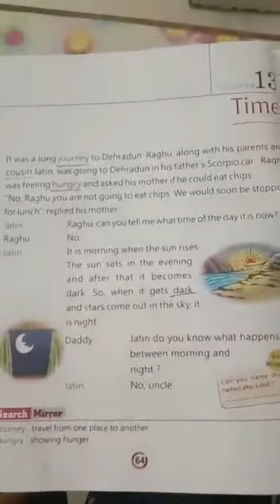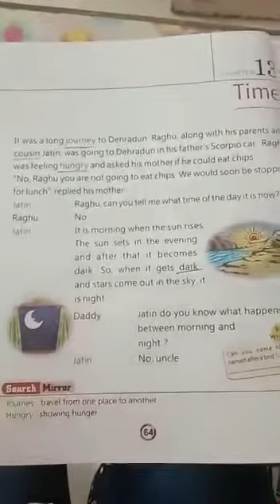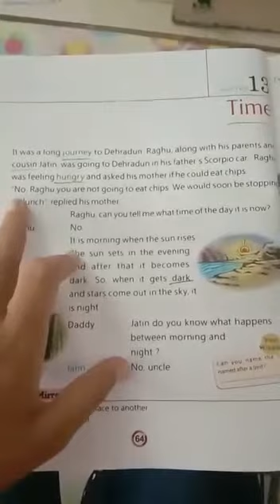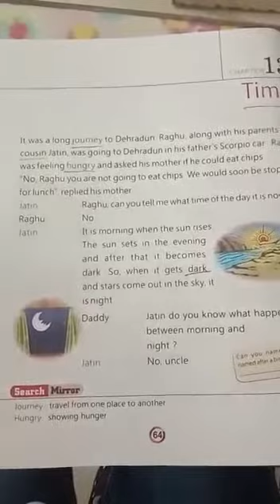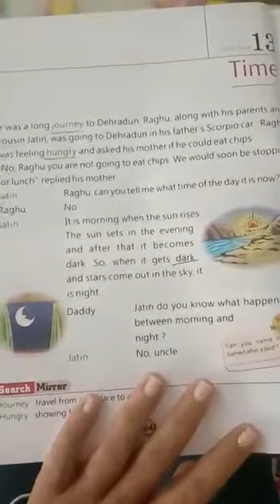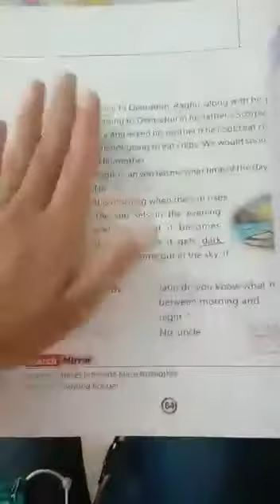27-8-20 ch-12 class 2nd